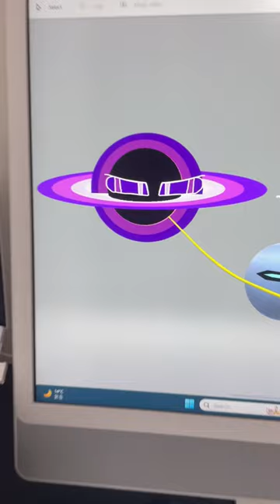Pluto’s Reprisal Part 4: The Doppelgangers